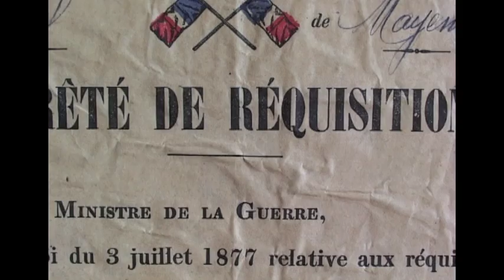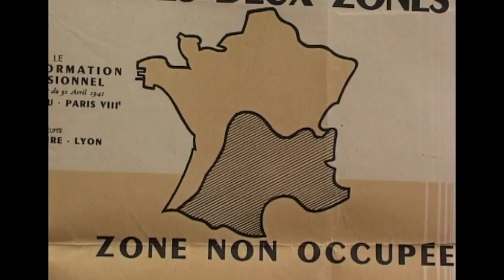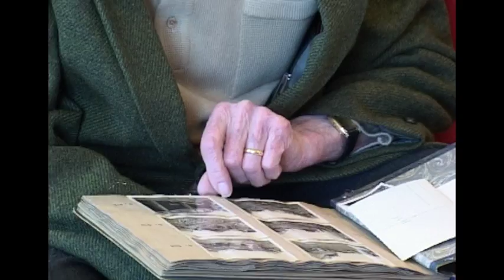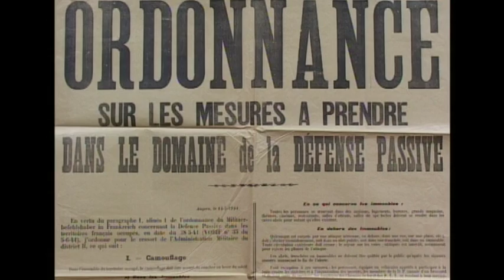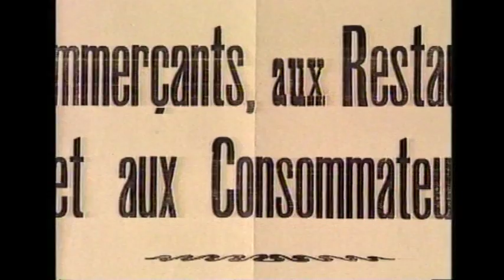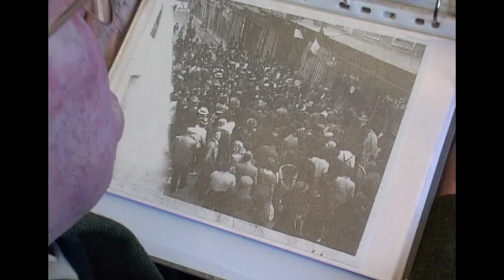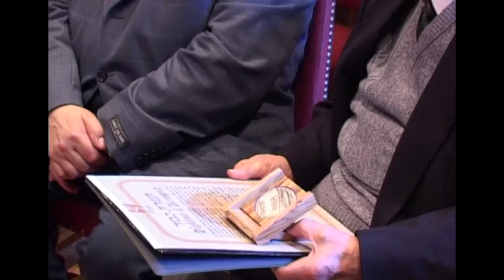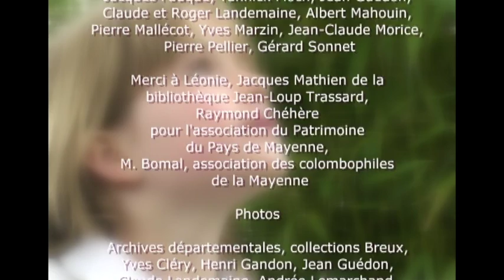1944-2014, Mayenne se souvient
Le 9 juin 1944, Mayenne était victime d’un bombardement allié
destiné à empêcher la retraite des soldats allemands. C’est ainsi que toute une partie de la ville est détruite dans la nuit du 8 au 9 juin. Les Mayennais subissent ce déluge de bombes et découvrent l’horreur au petit matin.